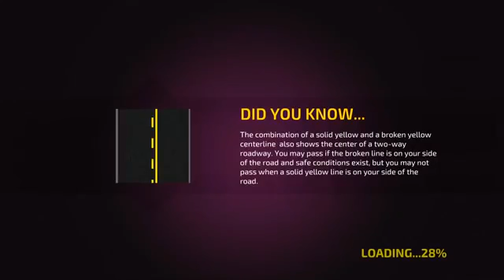Driving Academy Simulator 3D Android Gameplay Trailer